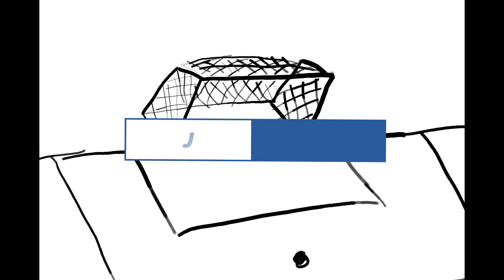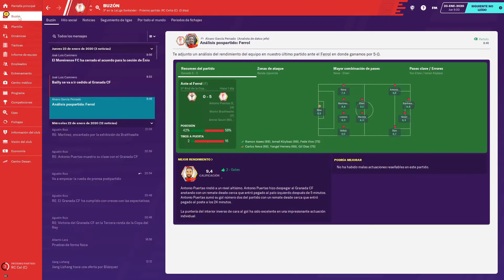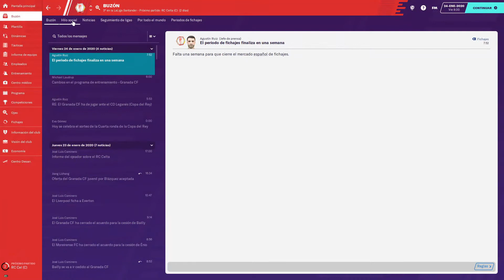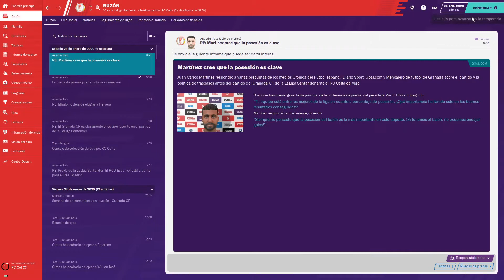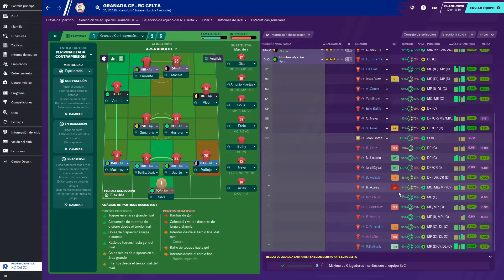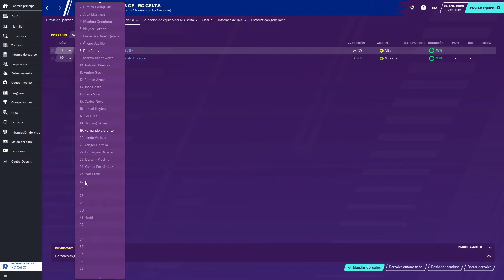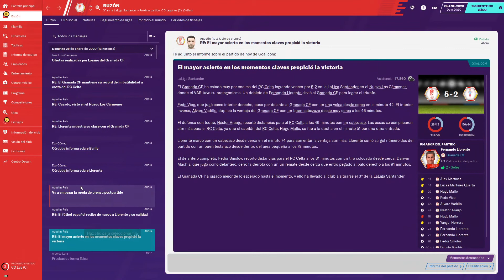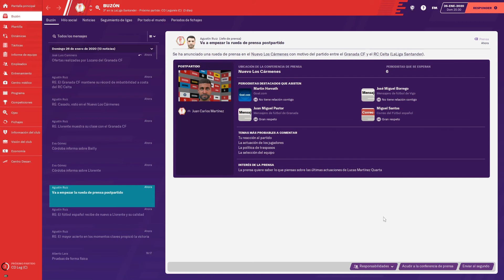FM20 GAMEPLAY ESPAÑOL / FINAL MERCADO DE FICHAJES INVIERNO GRANADA C. F. con ⚡️¡FICHAJAZO!!! ⚡️#5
¡¡FICHAJAZO!! entra y mira los nuevos refuerzos del GRANADA C. F. en el FOOTBALL MANAGER